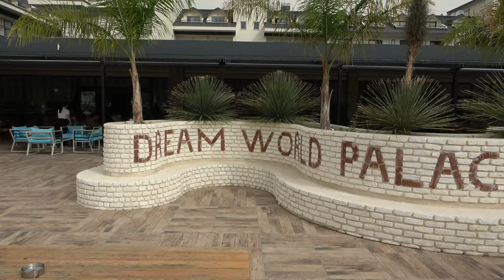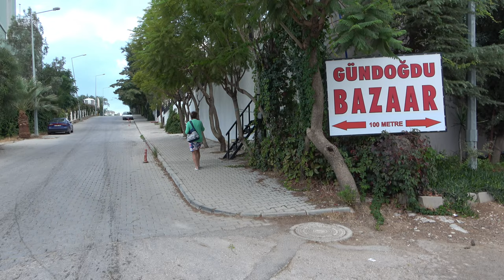Dream World Palace***** Side Shopping in der Nähe von Hotel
Ein sehr schönes, die Anlage ist sehr gepflegt, die angrenzenden Ortsteile, bieten reichlich Möglickeiten zum Shoppen und Bummeln.

Musik  Juval i - Invisible time
             Anagramma - i don't mind